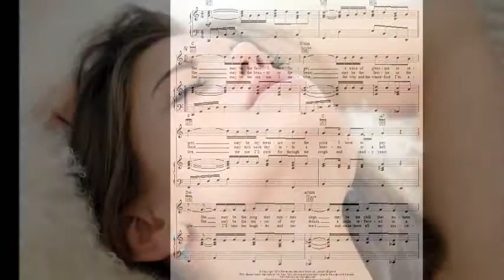"SHE", by MIKE SHANNON !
Cette chanson est un petit bijou que nous propose Mike Shannon, finesse et tendresse, une interprétation une nouvelle fois magistrale ! Tout en nuances où la délicatesse rejoint une mélodie somptueuse pour un cocktail détonant dans nos oreilles, Mike Shannon réalise une nouvelle prouesse avec humilité et une simplicité désarmante qui vont ravir tous les mélomanes...!

Montage en Stéréo, qualité CD et en très belle Définition !

Chanson écrite par l'auteur Anglais Herbert Kretzmer, le complice de Charles Aznavour pour ses versions Anglaises.

Un immense Merci à Mike Shannon !
Réalisation du montage par Jmd, pour la chaine YOUTUBE "ELVISJMDONE77" et surtout pour tous les fans de Mike Shannon !